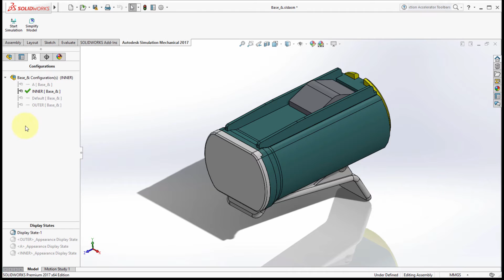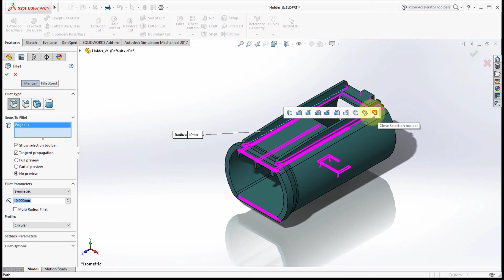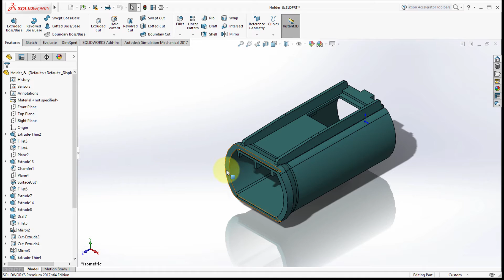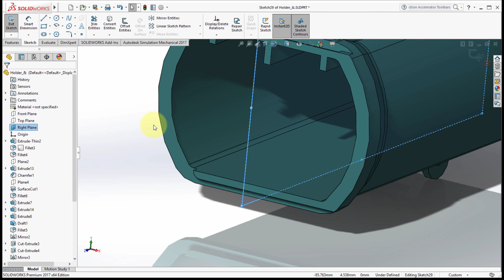SOLIDWORKS 2017 User Interface Enhancements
A look at the user interface (UI) enhancements in SOLIDWORKS 2017